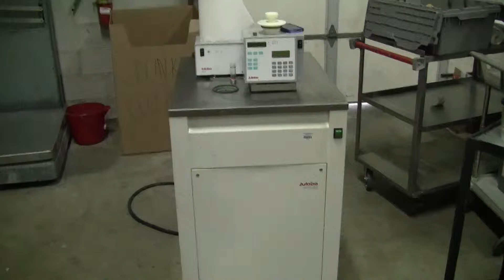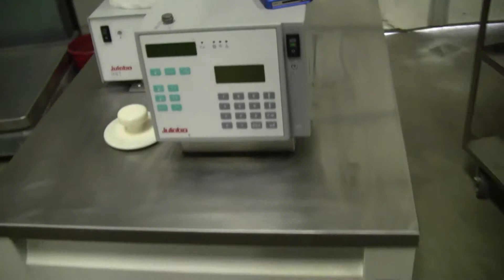Julabo FPW55-SP Ultra-Low Refrigerated Circulator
For sale from HiTechtrader FPW55-SP Ultra-Low Refrigerated Circulator. Low Temp Limit -55 C Chiller, Apx 22 Liter bath capacity, The Julabo refrigerated circulators employ a circulator head and a cooling machine with bath tank, and have been designed for heating and cooling of liquids in a bath tank.